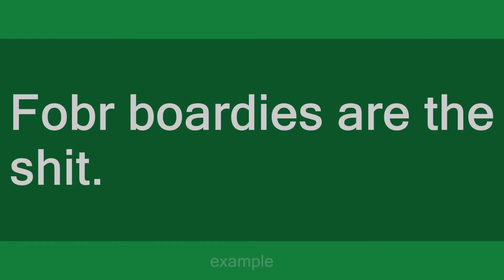fobr boardies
Slang flashcards: